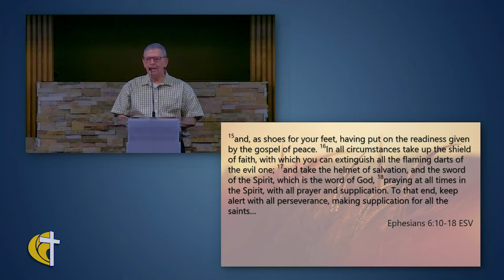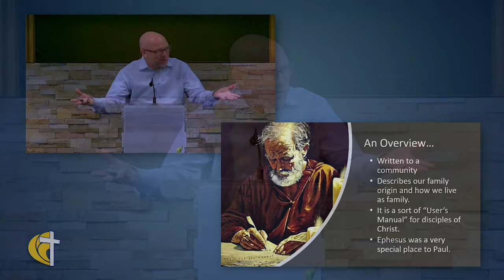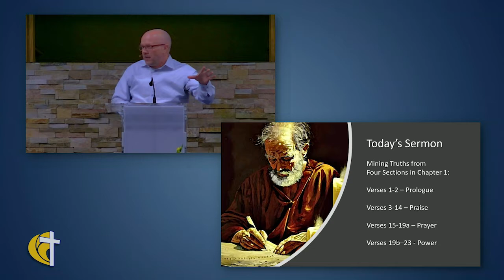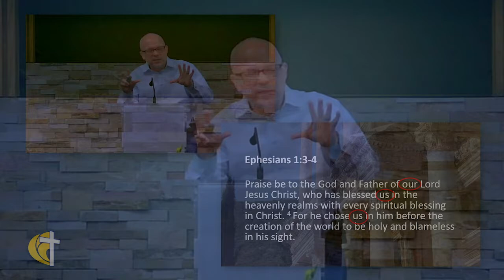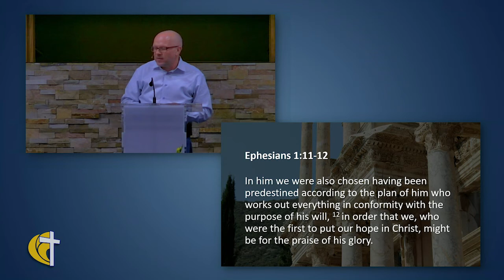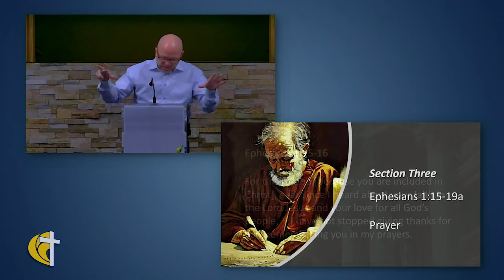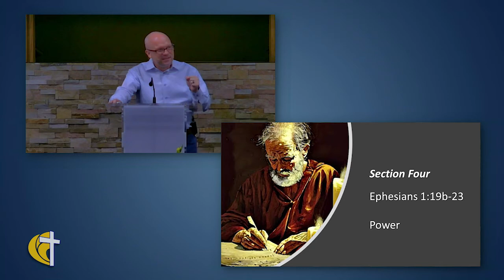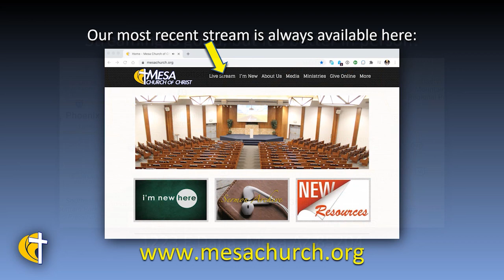Chosen to Be Holy and Blameless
Greg starts a new series on the Paul's letter tom the Ephesians. Today's sermon gives an overview of the letter and focuses on chapter 1, providing us with 3 spiritual exercises.